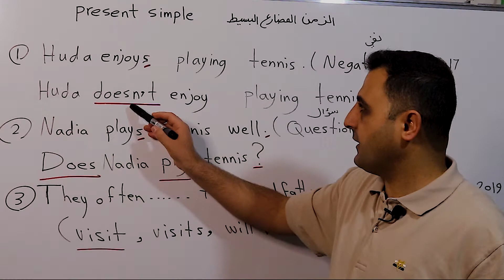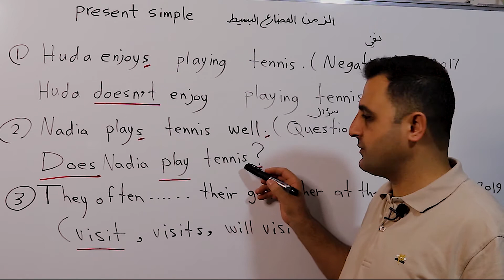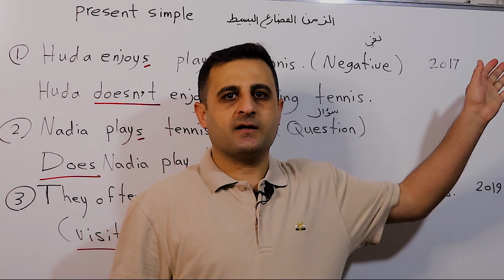الصف الثالث متوسط الوحدة الثانية الزمن المضارع البسيط حل نماذج وزارية سابقة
الوحدة الثانية
الزمن المضارع البسيط
حل نماذج وزارية سابقة
0:00 المقدمة
0:03 الزمن المضارع البسيط
0:07 بداية الشرح
0:20 1 Huda enjoys playing tennis.
0:30 الجواب
0:57 2 Nadia plays tennis well.
1:04 الجواب
1:30 They often. their grandfather at the weekends.
1:47 الجواب
2:04 ملخص الدرس
2:28 صورة الأجوبة
2:34 لطفاً اشترك بقناة اليوتيوب
لطفاً تابعنا على المواقع التالية
قناة YouTube
حساب Twitter
حساب Instagram
                                         Facebook صفحة
الموقع الإلكتروني
دليلك للنجاح هو تطبيق تعليمي يحتوي على المنهاج العراقي للغة الإنكليزية، ويمكن الطلاب من الوصول إلى كتب المنهاج، ملازم وملخصات الأساتذة، كتاب المدرس، كتاب الطالب، كتاب النشاط، أجوبة كتاب الطالب، أجوبة كتاب النشاط، وتشغيل وتحميل صوتيات المنهاج لكافة المراحل الدراسية. كذلك يحتوي التطبيق على الإنشاءات لكل وحدة ومرحلة، وأجوبة التلفزيون التربوي لعام 2022، وأسئلة وزارية سابقة، وتقسيم الدرجات للمرحلة المتوسطة والإعدادية، وخطط سنوية للمراحل المتوسطة والإعدادية، ودفتر واجبات واختبارات للصف الثالث متوسط، وأجوبة كتاب الطالب والنشاط للصف الأول والثاني متوسط، مساعد الطالب للصف الأول والثاني متوسط، سجل درجات للمدرسين بصيغة Word، المراجعة الذهبية للثالث متوسط، الأسئلة الوزارية للسادس الإعدادي جميع الأدوار، حل جميع الأدوار (الأسئلة الوزارية) للثالث متوسط. التطبيق متاح على Google play